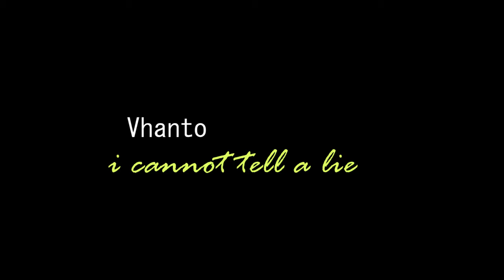I Cannot Tell A Lie | Paul Gilbert Cover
sweet song from Paul Gilbert.